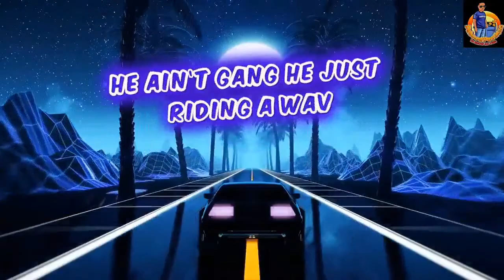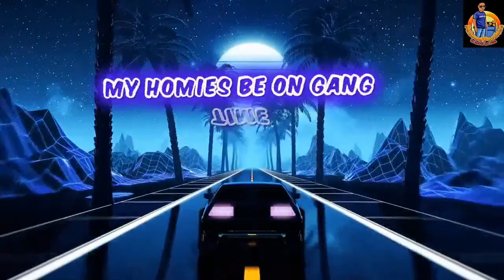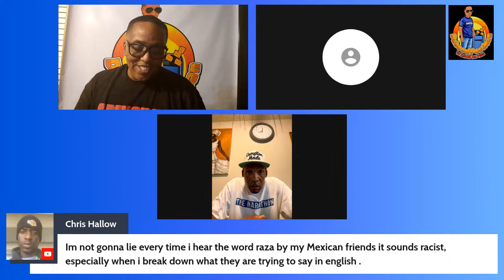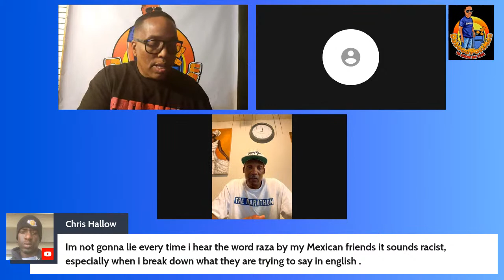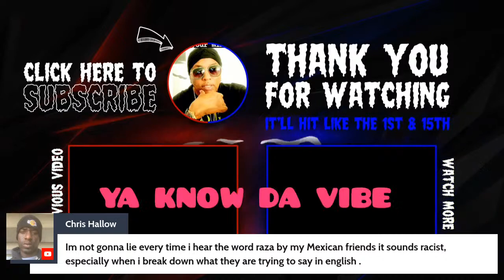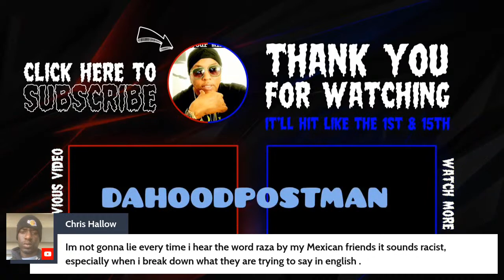BRYDEE CHECKS AMERICAN CHOLO BOZO & SWIFTY BLU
$professor722